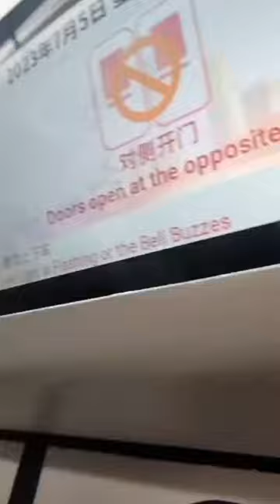Guangfo line metro announcement